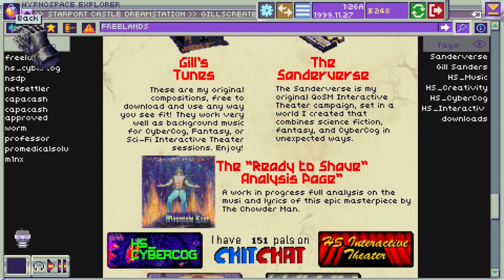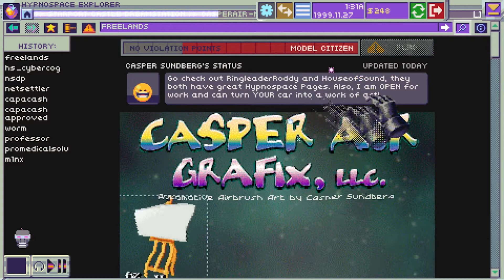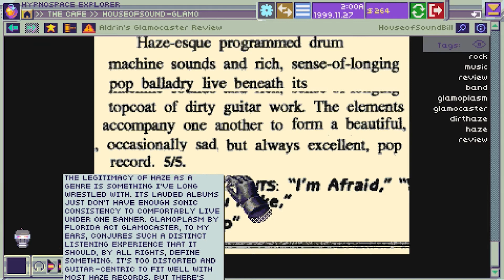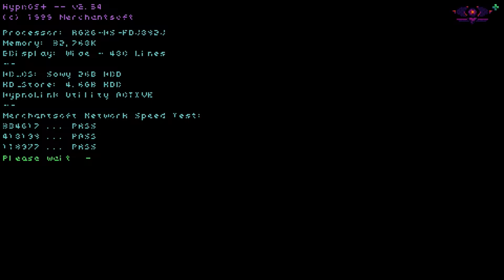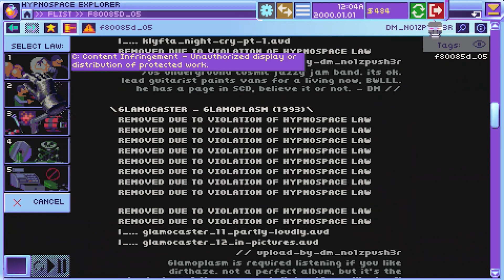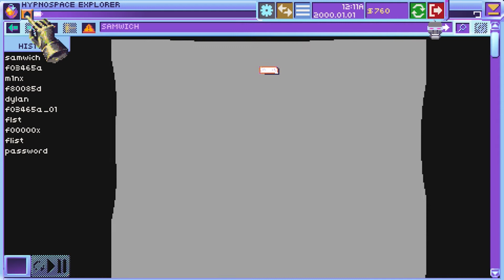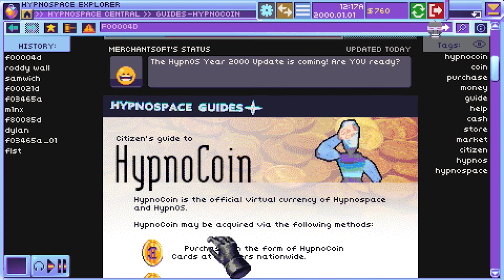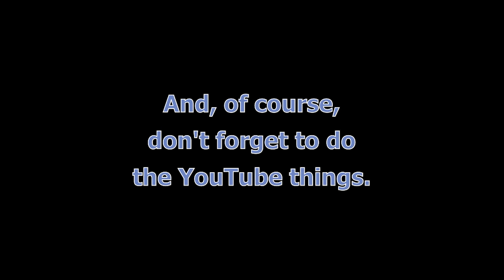Two Queers Play Hypnospace Outlaw, Part 7: Kazaacalypse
The year is 1999. The Queers have just accepted a job as an enforcer, cleaning up hypnospace and keeping sleep browsing safe for all. But, hidden in the Geocities throwbacks and artifacts of the early Internet, a larger mystery is brewing.